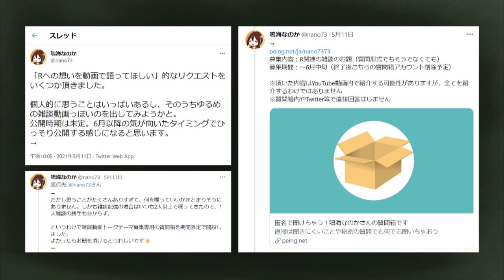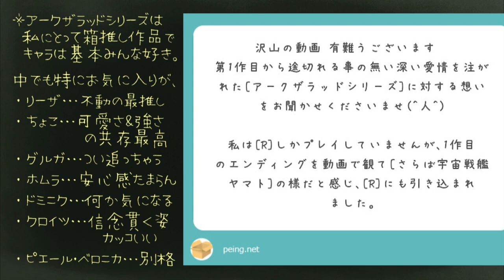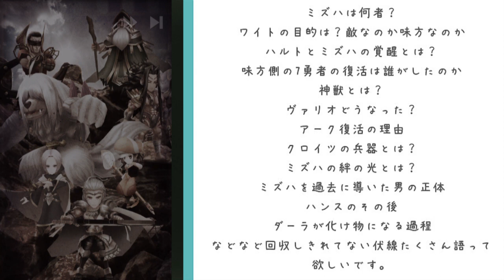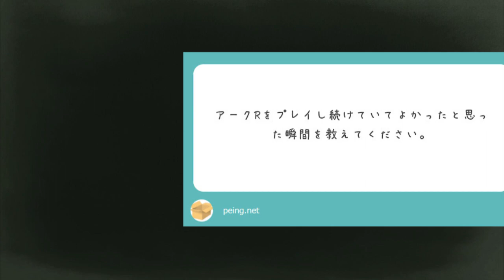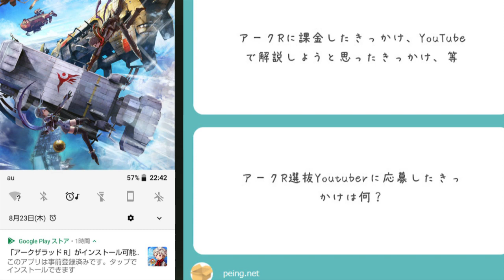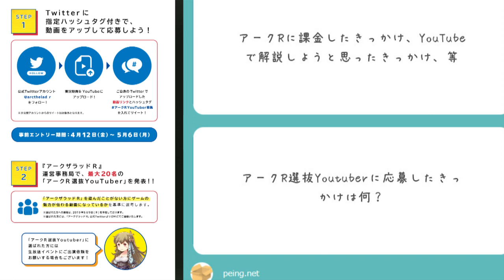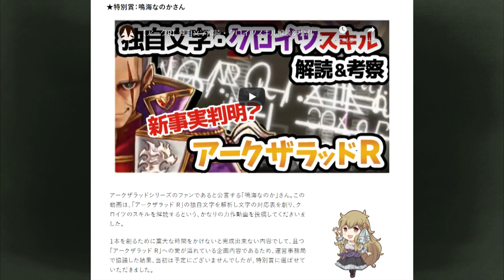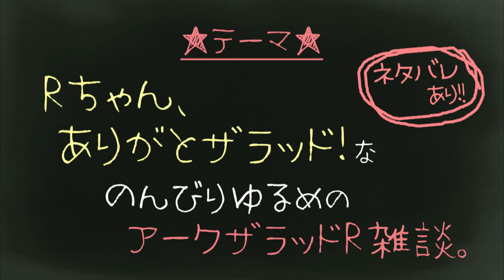アークザラッドRを振り返る、のんびり雑談【アークR／ネタバレあり】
質問箱募集のお題は小宮真央さんに読んでいただきました。

‹主なトーク内容›
00:38 アークザラッドシリーズに対する想い。（ピエール・ベロニカとか）
07:17 アークRのここが好き！
12:53 残された伏線＆アークザラッドRのラストについて。
21:32 アークザラッドRをプレイしていてよかったと思った瞬間。
25:39 アークザラッドRで好きな衣装。　……他。

※動画内で紹介している皆さんからのお題の画像は、「Peing(ペイング) -質問箱-」でお寄せいただいた内容のスクリーンショットです。